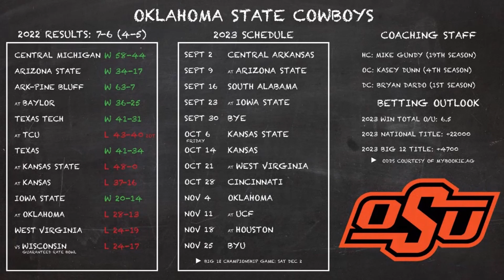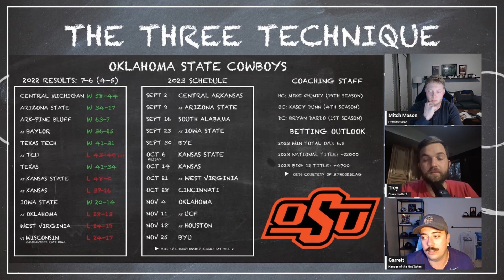Oklahoma State Cowboys 2023 Season Preview